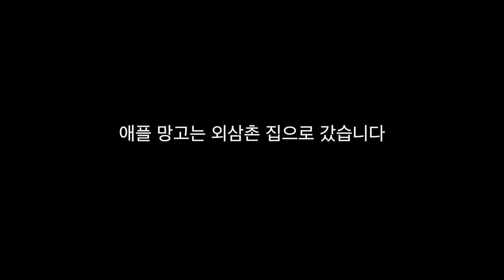[말티즈] 394탄. 애플 망고야~잘가~ Bye~Apple Mango